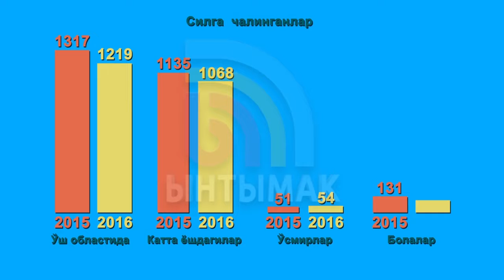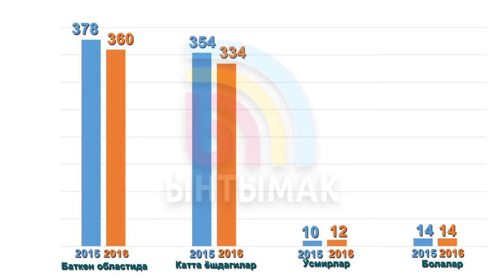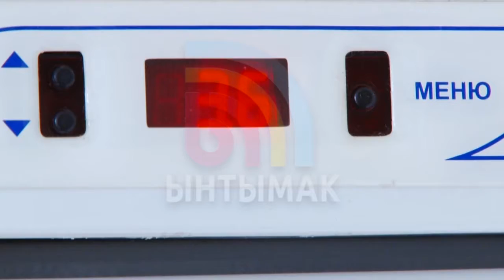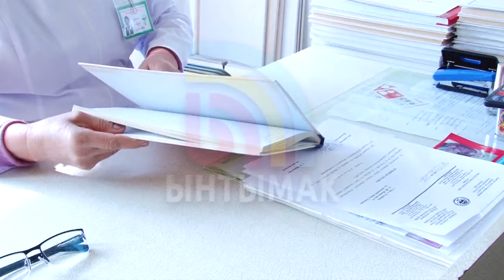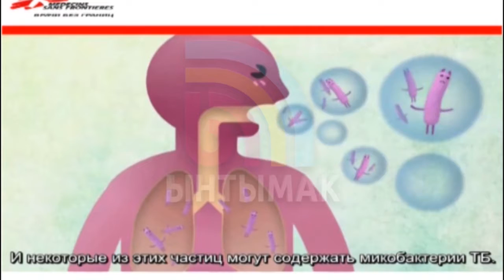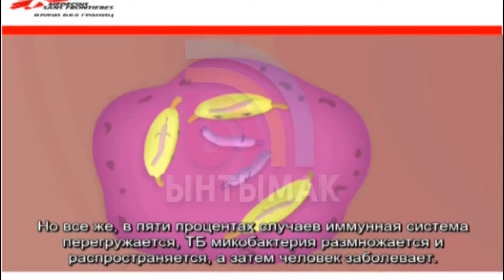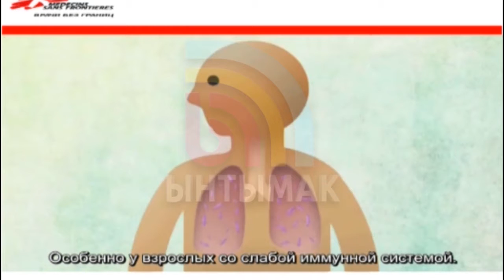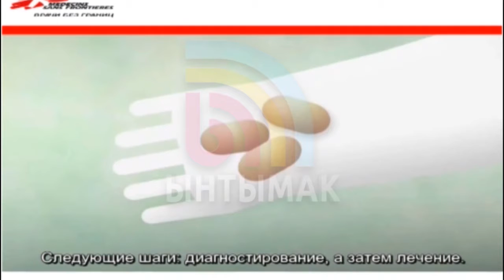24 март – Силга қарши курашишнинг халқаро куни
Соғликни сақлаш  министрлиги силга қарши курашиш ҳаракатини кўраётган Халқаро ташкилотларнинг дастурлари асосида жой-жойларда тушунтириш ишларини олиб бормоқда.
Мазкур кунда туберкулёзга қарши курашиш куни қатори 1882-йилдан буён нишонланиб келинади. Аниқроқ айтганда, бундан 134 йил аввал, 24-мартда  Роберт Кох деган олим сил таёқчасини топган.
Жаҳон соғликни сақлаш ташкилоти бу кунни силга қарши курашишнинг халқаро куни деб эълон қилган.
Халқаро соғликни сақлаш ташкилоти мазкур касалликка ҳар бир 100 кишининг 50 чалинса, ўша давлатда вазият оғир деб ҳисоблашади.
Соғликни сақлаш  министрлигининг сўнги маълумотига кўра Қирғизистонда 5 600дан ортиқ  аҳоли сил билан жабрланади. Уларнинг ичидан 260 нафари сурункали сил иллати билан жабрланади.